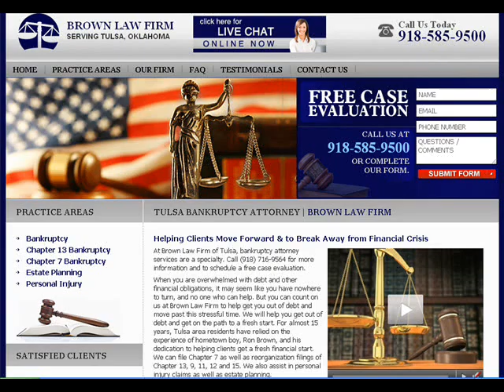Bankruptcy Lawyer Tulsa OK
Brown Law Firm P.C. is a full service Bankruptcy Lawyer who will diligently fight for your rights. Are you tired of all the nagging phone calls? Call Brown Law Firm P.C. in Tulsa OK today and stop the madness